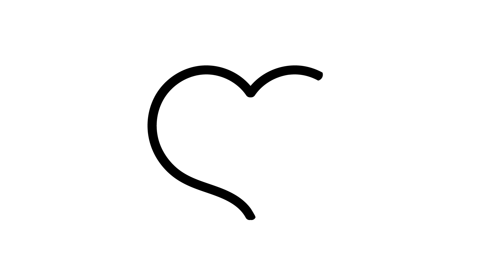How to Draw Color Pencils Coloring Pages | Kids Learn Drawing | Art Colors for Children